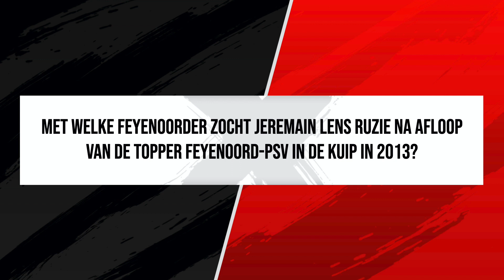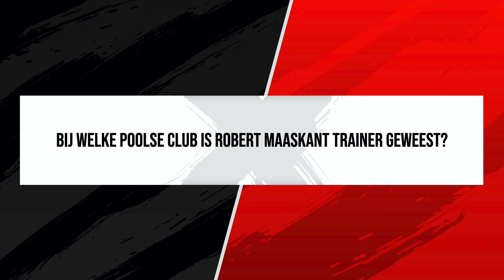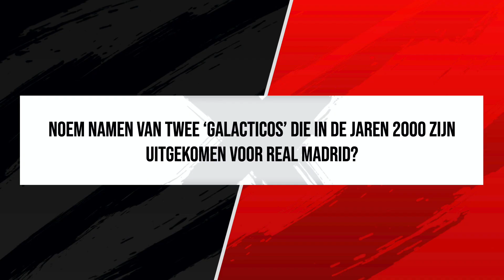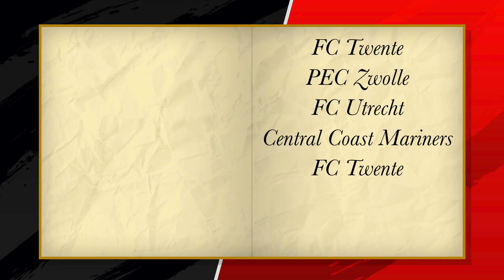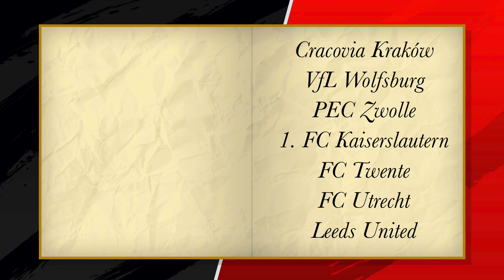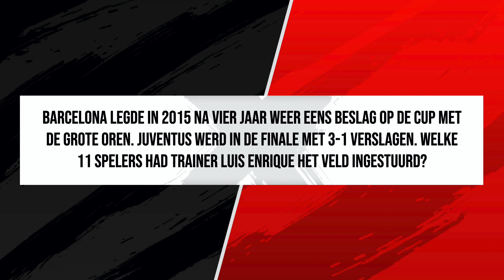Tom van de Looi 🆚Guillaume Maebe 🆚Rik Aerts | Voedselbank Quiz: Ronde 1